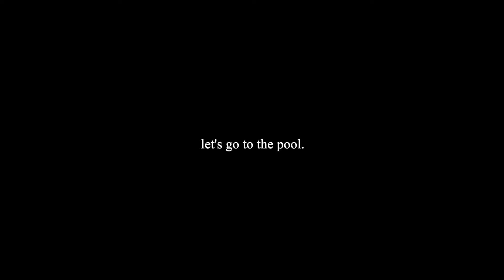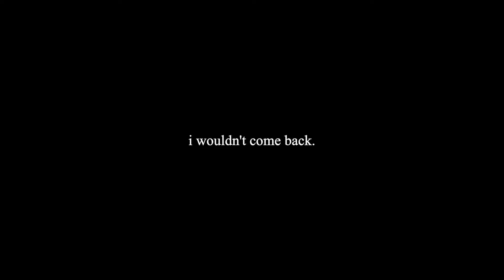just another day in jamaica.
SC: @simplyjinnie